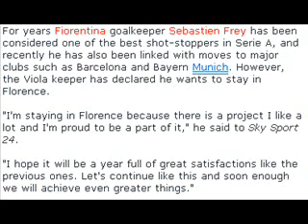Sebastien Frey To Stay In Italy 04/07/2009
Pause to read (Small for less memory useage)